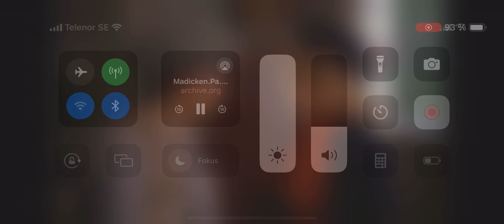Madicken på Junibacken - Hos Abbe